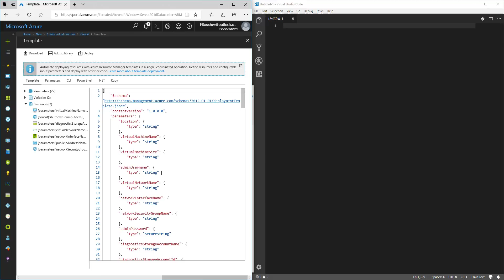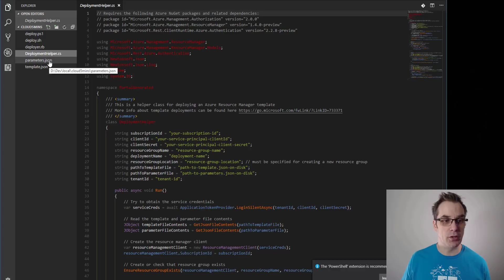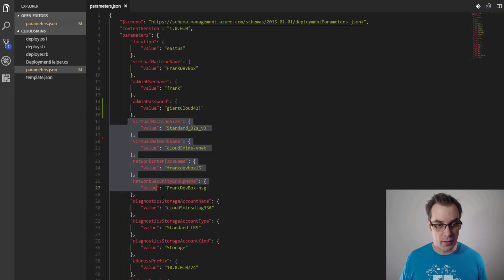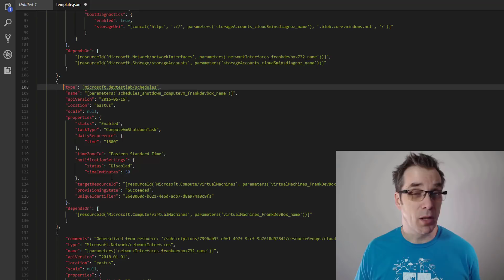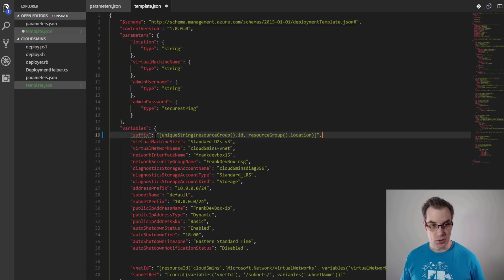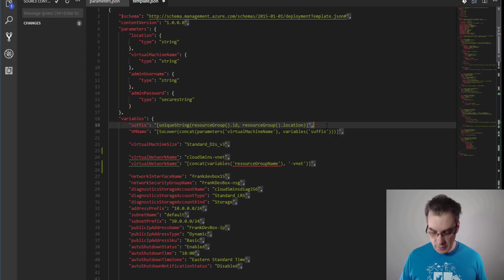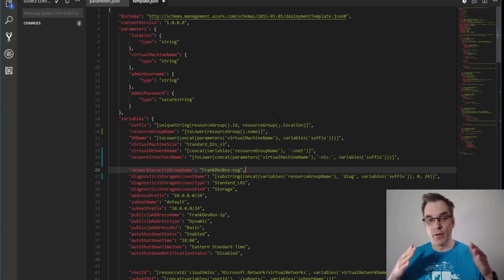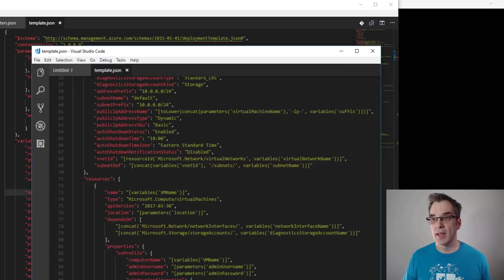Best practices Using Azure Resource Manager (ARM) Templates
In this video, I will share with you my five (5) best practices to get a clean Azure Resouce Manager (ARM) template. I will demonstrate how I do by cleaning a generated template from the Azure Portal. ☁️